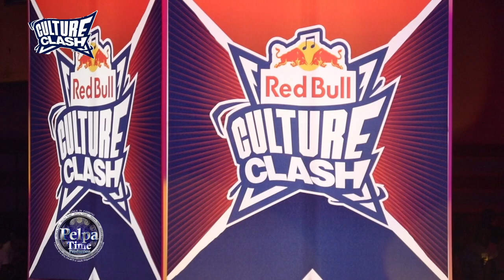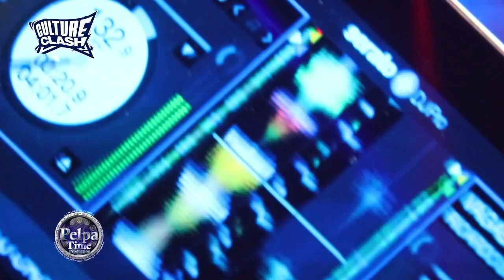Red bull Culture Clash in Jamaica / RIDDIMSTREAM PLATTA perform with a bang